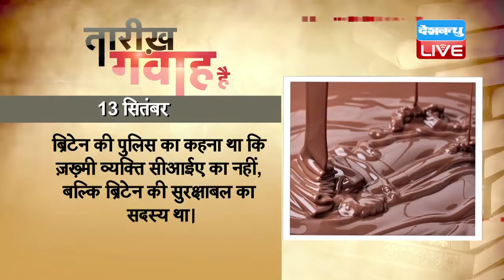DBLIVE | 13 September 2016 | Today's History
1946 में मेजर रामास्वामी परमेस्वरन का जन्म हुआ था। मेजर रामास्वामी 'ऑपरेशन पवन' में अहम योगदान के लिए मशहूर हैं। 1987 से 1990 के बीच भारत के सहयोग से श्रीलंका में 'ऑपरेशन पवन' चलाया गया था, जिसमें भारतीय सेना के मेजर रामास्वामी परमेस्वरन शांति विरोधी तत्वों के हाथों शहीद हो गए थे। ऑपरेशन पवन के तहत वीरता से दुश्मनों से लोहा लेने वाले मेजर रामास्वामी को मरणोपरांत परमवीर चक्र से सम्मानित किया गया। दरअसल, 1987 में भारत और श्रीलंका के बीच एक अनुबंध हुआ था, जिसमें श्रीलंका के कई तमिल प्रतिनिधि भी साथ लिए गए। इस अनुबंध के मुताबिक भारत की इण्डियन पीस कीपिंग फोर्स का श्रीलंका जाना तय किया गया, जहां वह तमिल उग्रवादियों का सामना करते हुए शांति बनाने का काम करें ताकि श्रीलंका से भारत की ओर शरणार्थियों का आना रुक जाए। भारतीय शांति सेना ने सभी उग्रवादियों से हथियार डालने का दबाव बनाया, जिसमें वह काफ़ी हद तक सफल भी हुई, लेकिन तमिल उग्रवादी संगठन टाइगर्स ऑफ तमिल ईलम इस काम में कुटिलता बरत गया। उसने पूरी तरह से हथियार न डालकर अपनी नीति बदल ली। लिट्टे ने गोरिल्ला युद्ध अपना लिया था।

1988 में क्यूबा ने गोलीबारी के लिए सीआईए पर आरोप लगाया था। क्यूबा की सरकार ने अपने राजनयिक मेडिना पेरेज़ का बचाव करते हुए कहा था कि उन्हें साज़िश में फंसाया जा रहा है। दरअसल, क्यूबा के राजनयिक ने लंदन की एक भीड़भाड़ वाली सड़क पर गोली चला दी थी, जिसमें एक व्यक्ति ज़ख़्मी हो गया था। ब्रितानी सरकार ने क्यूबा के राजनयिक के व्यवहार की कड़ी निंदा करते हुए उन्हें और राजदूत को बर्ख़ास्त कर दिया था। एक ख़बर के मुताबिक़ क्यूबा के राजनयिक जब अपने घर को लौट रहे थे, तभी उन्होंने कथित रूप से उनका पीछा कर रहे कुछ लोगों पर फ़ायरिंग कर दी थी। ब्रिटेन की पुलिस का कहना था कि ज़ख़्मी व्यक्ति सीआईए का नहीं, बल्कि ब्रिटेन की सुरक्षाबल का सदस्य था।

1993 में इज़रायल और फ़िलस्तीनी मुक्ति संगठन के बीच शांति समझौता हुआ था। इज़राइल के तत्कालीन प्रधानमंत्री यित्ज़ाक राबिन और फ़िलस्तीनी मुक्ति संगठन के नेता यासिर अराफ़ात ने वॉशिंगटन के व्हाइट हाउस में सार्वजनिक रूप से एक-दूसरे से हाथ मिलाकर संबंधों की एक नई शुरुआत करने की घोषणा की। शांति समझौते पर इज़राइली विदेश मंत्री और फ़िलस्तीनी विदेश मंत्री ने दस्तख़त किए थे। इस शांति समझौते के मुताबिक़ इज़राइल गाज़ा पट्टी और पश्चिमी तट से 1994 तक अपनी सेना हटाने पर सहमत हुआ था। वहीं फ़िलस्तीनी क्षेत्र में चुनाव करवाने की घोषणा की गई थी, ताकि फ़िलस्तीनियों को स्वशासन अधिकार मिल सके। 1999 तक दोनों पक्षों के बीच अंतिम समझौते की समय सीमा तय हुई थी। तत्कालीन अमेरिकी राष्ट्रपति बिल क्लिंटन ने इस शांति समझौते को एक ऐतिहासिक क़दम बताया।

13 सितंबर अंतरराष्ट्रीय चॉकलेट दिवस के रूप में मनाया जाता है। चॉकलेट कोको से बनता है, जो थेओब्रोमा कोको नाम के पेड़ का बीज होता है। माना जाता है कि इसका पहली बार इस्तेमाल 1100 ईसा पूर्व में हुआ। दक्षिण अमेरिका में रहने वाले ऐजटेक सभ्यता के लोग इससे शोकोलाट्ल नाम का द्रव बनाते थे। शोकोलाट्ल शब्द का मतलब है कड़वा पानी। माना जाता है की इस द्रव में खमीर उठने पर ही इसका स्वाद निकलता है। आधुनिक काल में बीजों पर खमीर उठने के बाद इन्हें सुखाया जाता है और साफ किया जाता है, फिर बीज के बाहरी परत को हटाकर चॉकलेट बनाई जाती है।